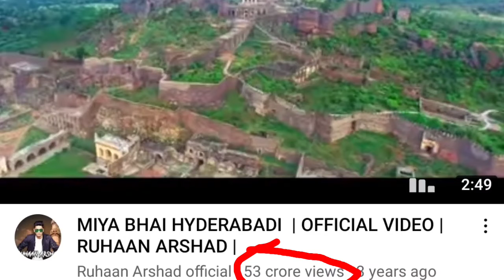Ruhaan Arshad rapper उर्फ Miya Bhai नहीं बनाएंगे Music song!! कहीं बड़ी बात